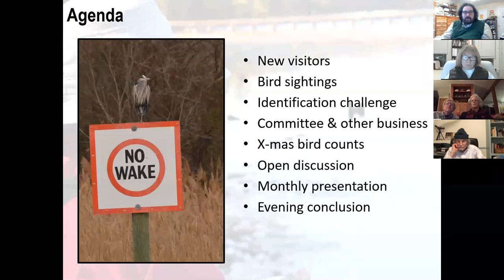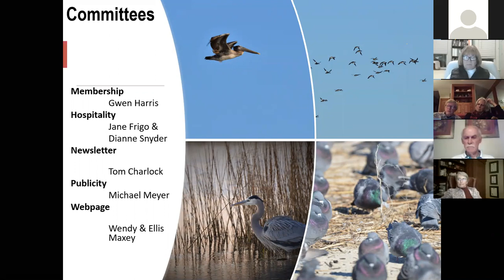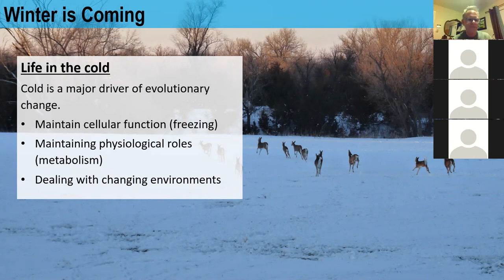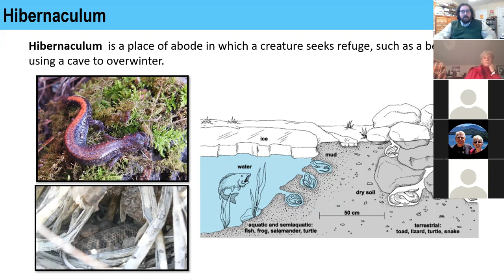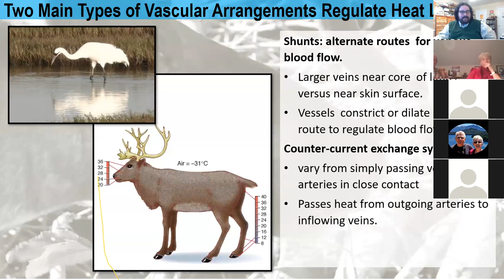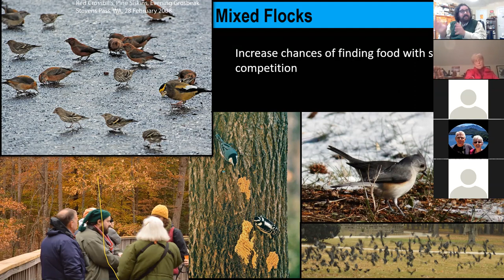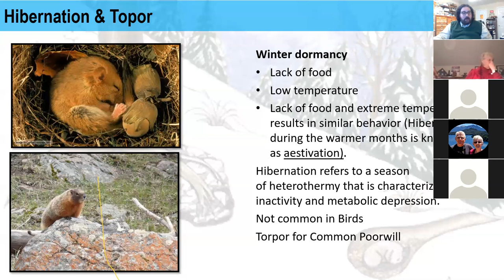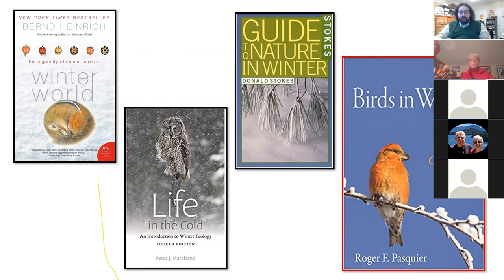HRBC Dec2020 Meeting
Hampton Roads Bird Club Monthly Meeting 2020.  Monthly Meeting with up coming notes and speaker (Shawn Dash) on Winter Ecology.